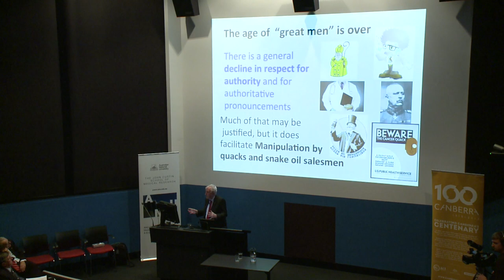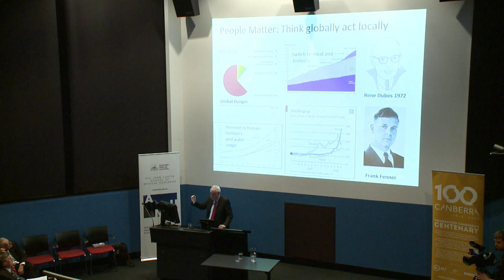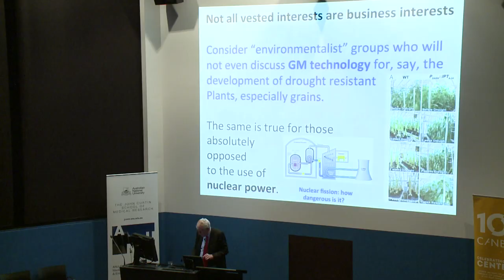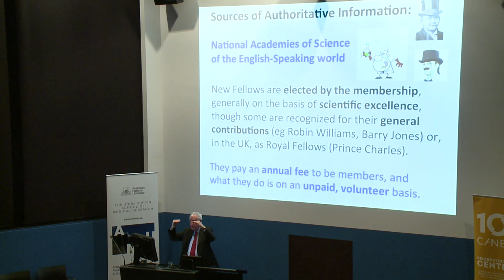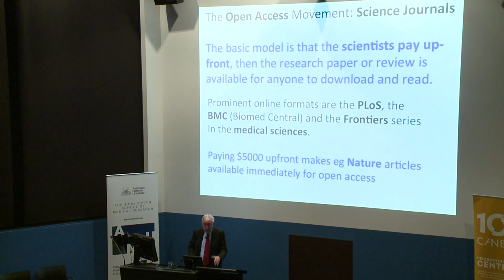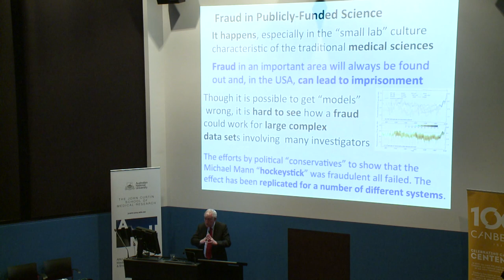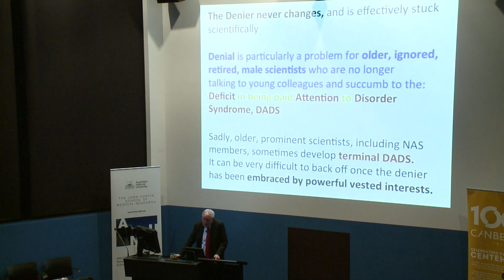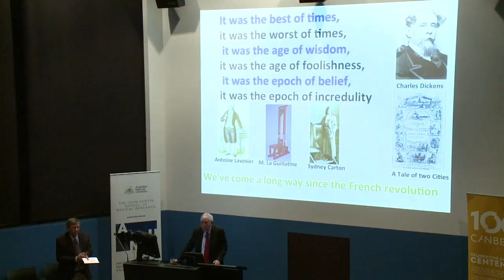Professor Peter Doherty: Science in the Public Space: distinguishing truth from falsehood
Professor Peter Doherty: Science in the Public Space: distinguishing truth from falsehood, April 2013.